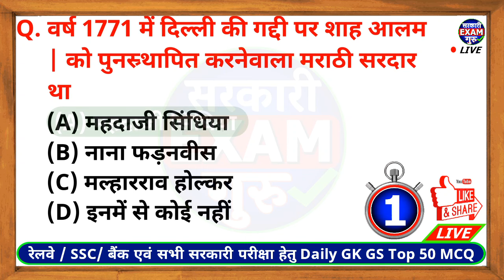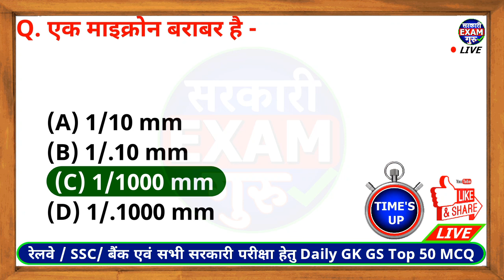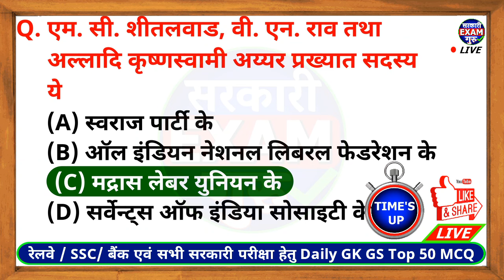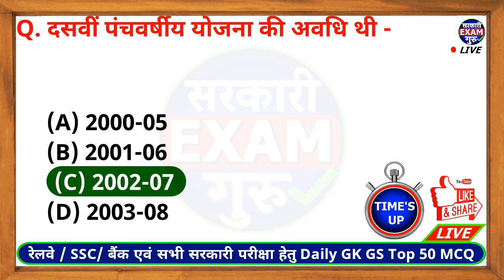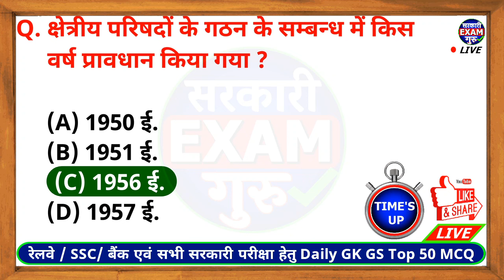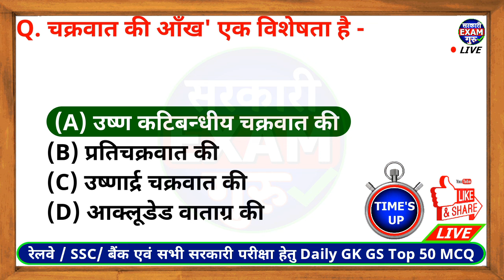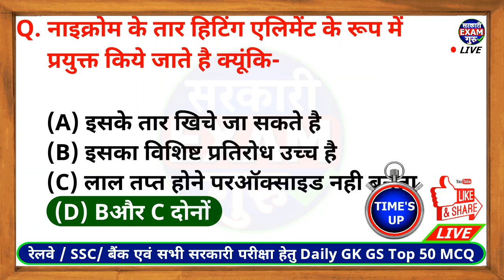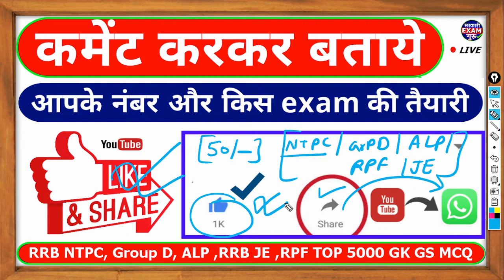Railway RRB Exam 2024 Top 5000 GK GS MCQ | रेलवे में पूछे जाने वाले 5000 GK GS के प्रश्न part 21